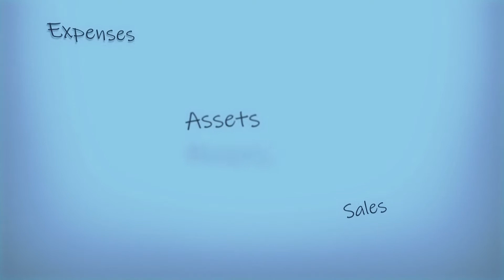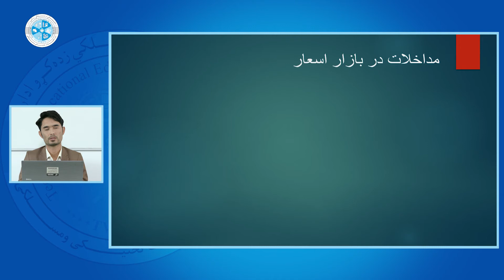Monetary Economic – Lesson 40 | اقتصاد پولی – درس چهلم – انتقالات بلند مدت سرمایه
رشته: محاسبه
صنف: چهاردهم
سمستر: اول
مضمون: اقتصاد پولی
موضوع: انتقالات بلند مدت سرمایه
استاد: رازق براتی

Faculty: Accounting
Class: 14th
Semester: 1st
Subject: Monetary Economic
Teacher: Raziq Barati